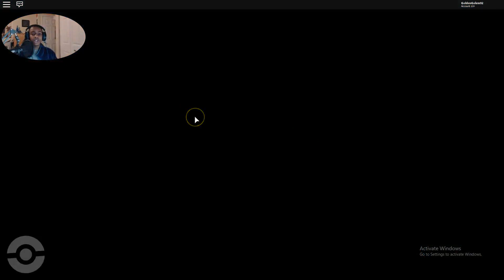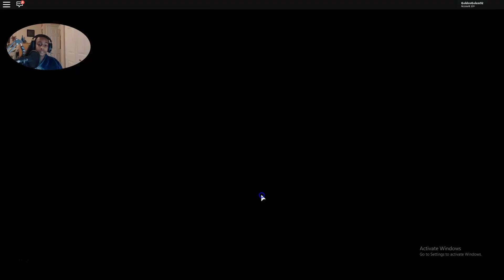The Most Feared Pokemon! Pokemon Brick Bronze Randomizer Nuzlocke #18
Well... This happened. You might be wondering why I have the seventh gym badge. Well I lost the recording after I finished the supposed episode.
Still I hope you enjoy this video!